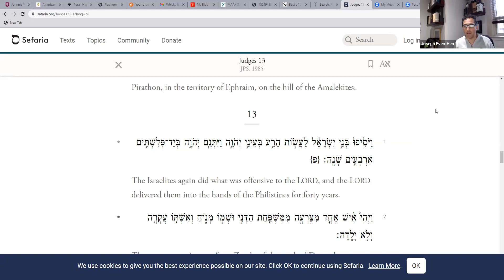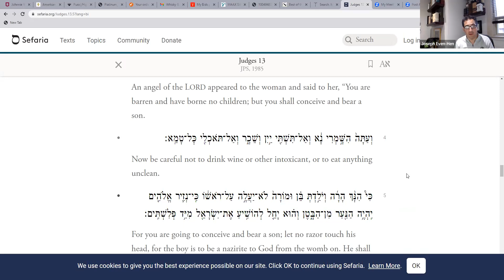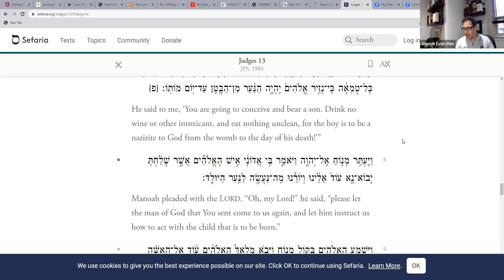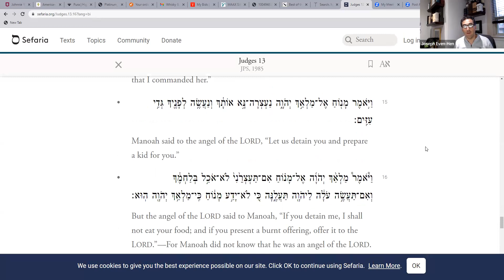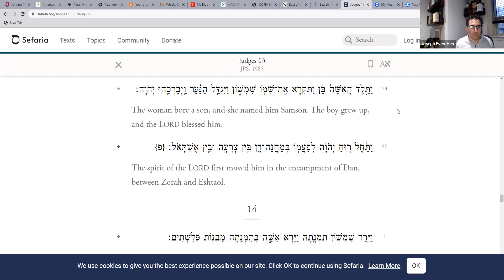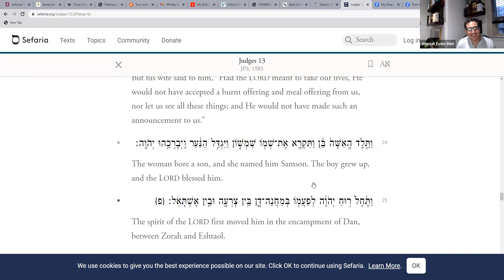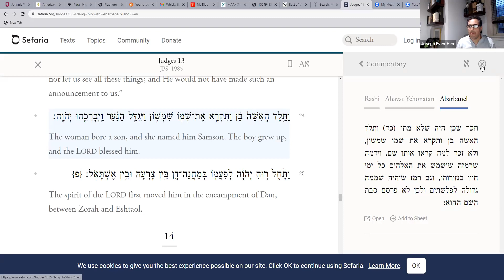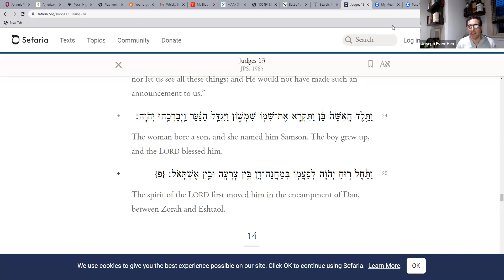N’vi’im with Yosi - Book of Judges Chapter 13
Congregation Shaar Hashomayim